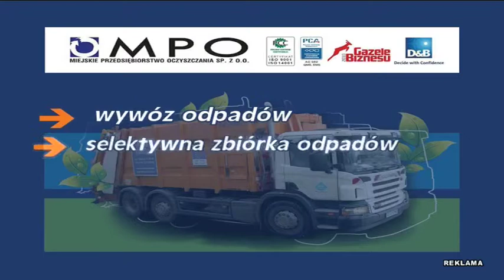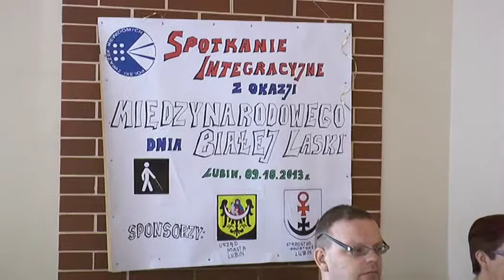LUBIN. Miasto przyjazne niewidomym.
Dzięki sygnalizacji dźwiękowej przy przejściach dla pieszych czy specjalnym progom przy chodnikach, osobom niewidomym łatwiej jest poruszać się po Lubinie. M.in. za te ułatwiające życie inwestycje - w Międzynarodowym Dniu Białej Laski - Polski Związek Niewidomych uhonorował prezydenta Lubina Roberta Raczyńskiego złotą Odznaką Honorową. Odznaczenie jest przyznawane za zasługi na rzecz osób niewidomych i niedowidzących.